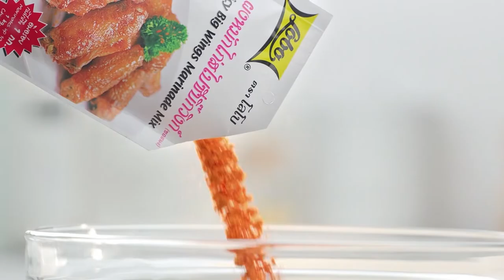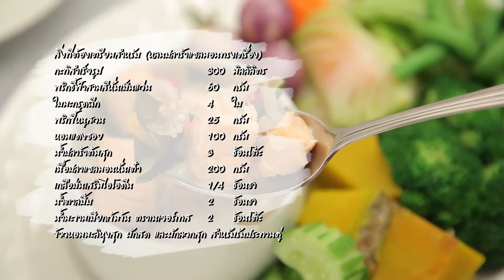Food Fighto - ศึกครัวเดียวกัน ราดหน้าพริกไทยดำ VS เกี้ยมอี๋ต้มยำหนังไก่กรอบ EP. 55 [2/3]